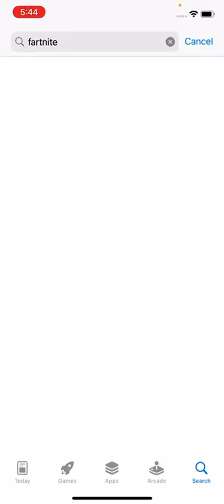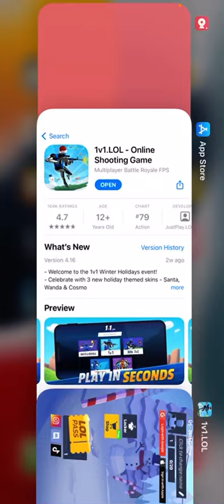When you realize that Fortnite is not on iOS